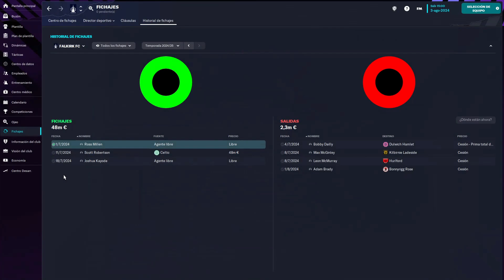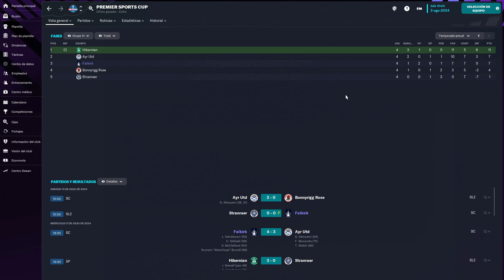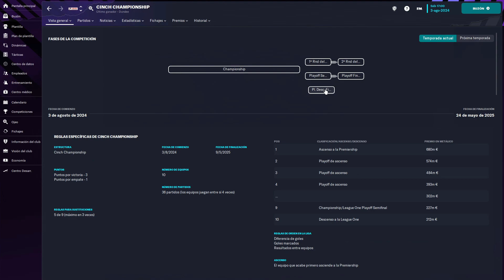DEBUT EN SEGUNDA DIVISIÓN | FALKIRK FC FM23